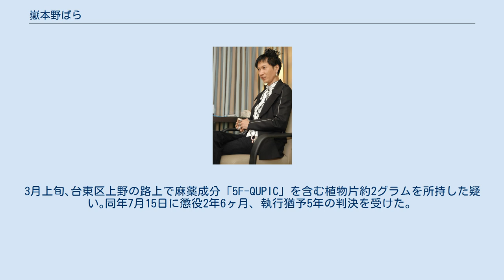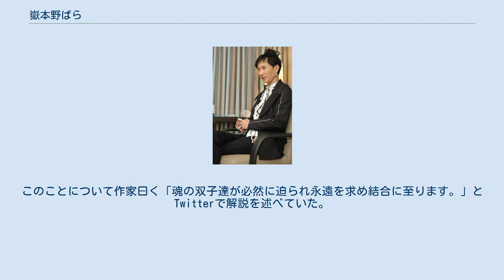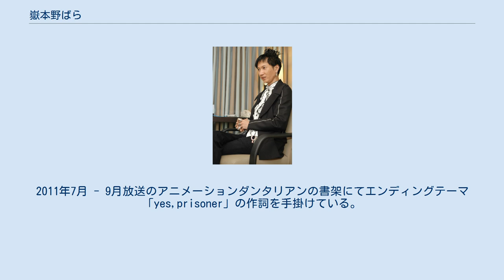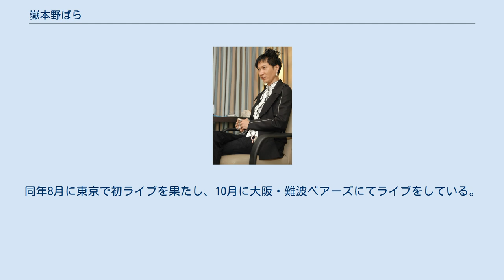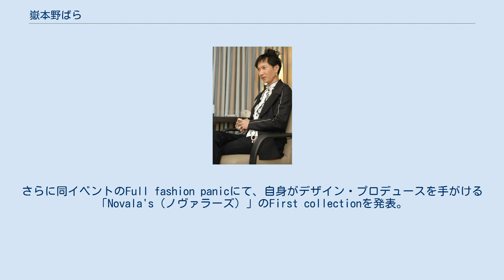嶽本野ばら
嶽本 野ばら（たけもと のばら、1968年1月26日 - ）は、日本の作家、エッセイスト。
本名：嶽本 稔明（たけもと としあき）。
代表作は『下妻物語』など。
 京都府宇治市出身。
 デビュー当時、誕生年は1745年（ロココ朝全盛期）であると自称しており、実年齢は非公開としていた。
 幼少時代は読書に否定的な両親のもとで、横溝正史などを隠れて読み育った。
 大阪芸術大学芸術学部文芸学科中退後、1987年から美術、音楽、演劇などの活動を行う。
 1990年、雑貨店「SHOPへなちょこ」の店長となる。
 1992年から1997年まで、関西のフリーペーパー『花形文化通信』にエッセイ「それいぬ――正しい乙女になるために」を連載し熱狂的支持を受けたことがきっかけとなり、1998年『花形文化通信』での連載をまとめたエッセイ集『それいぬ――正しい乙女になるために』（国書刊行会）が単行本化され、以降雑誌などにエッセイを発表して少女たちの支持を集める。
 2000年、知り合いの編集者のすすめにより初の書き下ろし小説集『ミシン』（小学館）を執筆し小説家としてデビューし、翌年には『ミシン』に収録された「世界の終わりという名の雑貨店」が映画化された。
小説家としてデビューした理由は、エッセイが純粋なエッセイストではなく作家や著名人によって書かれており、作家といイの依頼が来やすいと考えたためである。
 2003年、『エミリー』が三島由紀夫賞候補となる。
 2004年、『ロリヰタ。
』が三島由紀夫賞候補となる。
同年、『下妻物語』が映画化された。
 2007年9月2日に大麻取締法違反（所持）の現行犯で逮捕され、同年10月31日に懲役8か月、執行猶予3年の判決を受けた。
2010年11月、猶予期間満了。
復帰第一作の『タイマ』はこの事件をモチーフにした物語になっている。
 2014年、2月に『破産』が舞台化された。
 2015年4月23日、麻薬取締法違反の疑いで逮捕。
3月上旬､台東区上野の路上で麻薬成分「5F-QUPIC」を含む植物片約2グラムを所持した疑い｡同年7月15日に懲役2年6ヶ月、執行猶予5年の判決を受けた。
同年8月2日に自身のブログにて、事件の経緯ならびに謝罪を公表している。
 中原淳一、高橋真琴らの少女文化の後継者を自任しており、ロリィタ趣味、怪奇趣味などを織り込んだ作品を発表している。
極端な作風から好みの分かれがちな作家であるが、『下妻物語』はこの作家としてはやや異色で軽快なストーリーが広く人気を博した。
 吉屋信子の少女小説をはじめとする日本の少女文化に広く精通しており、作品にそれを生かしていることや、太宰治などの文学作品の影響をうまく消化して現代小説に生かしている点は評価されるが、性描写の乱用、破滅的なストーリーが多いことがよく批判される。
このことについて作家曰く「魂の双子達が必然に迫られ永遠を求め結合に至ります。」とTwitterで解説を述べていた。
 澁澤龍彦『黒魔術の手帖』（文春文庫版）、片岡佐吉の写真集『桜子と一抹人形たち』（グラフィック社）の解説を手掛けるなど、さまざまな書籍に寄稿・解説担当を行っているほか、NOVALA TAKEMOTO Pour LolitaとしてBABY, THE STARS SHINE BRIGHTとのコラボレートや、ハローキティのプロデュースも行っている。
また自身がヴォーカル&「ノイズ・ギター」を担当するパンク・バンド「DRAWERS」でも活動。
2011年7月 - 9月放送のアニメーションダンタリアンの書架にてエンディングテーマ「yes,prisoner」の作詞を手掛けている。
2012年8月コミックマーケット82においてN.T.T団として初出店を果たし、二次創作作家としても活動している。
2012年8月アーティスト北出菜奈と共にノイズユニット「ななのば」を結成し活動している。
同年8月に東京で初ライブを果たし、10月に大阪・難波ベアーズにてライブをしている。
2014年6月ディスクユニオンから初音ミクの結婚をテーマとされた「初音ミクの結婚」のプロデュースを手がけると共に作詞・歌唱で参加している。
本作品のCDジャケットに芸術家会田誠を起用し、音楽制作を音楽家カメラ=万年筆が担当、作曲陣に川本真琴、マイネームイズうがい（どついたるねん）が参加。
詩人 松井 茂による「量子詩」の朗読が収録され、芸術性の高い作品となっている。
2014年9月ア...